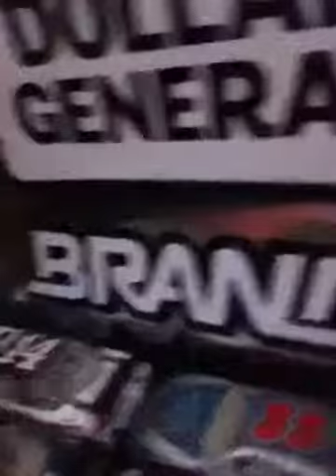Brandt Cup Series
BrandtCupSeries.webs.com